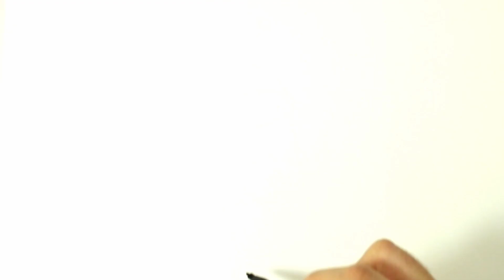Color and Learn FOOD | Drawing, Painting & Coloring for Kids & Toddlers | Draw Step by Step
Let's learn how to draw and color FOOD easy drawings together. Come and paint with me...

My Equipment:
🔥 Canon EOS 700D SLR
🔥 Brush Pen Set
🔥 Shuttle Art Permanent Marker
🔥 Amazon Basics - Permanent Marker

FO-V1-03